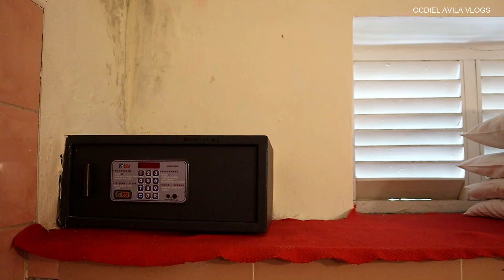Espectacular Casa de Renta en Centro Histórico de Cienfuegos Cuba Hostal de José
Spectacular House for Rent in the Historic Center of Cienfuegos Cuba

Casas de Alquiler Hostal Jose en Cienfuegos

sin lugar a dudas podemos decir que dormir en casas particulares en Cuba es una de las mejores opciones que te debes plantear.
Qué son las casas particulares en Cuba?

Son casas o apartamentos de familias cubanas que te ofrecen habitaciones o espacios separados habilitados para su uso turístico con camas, baño, mini-nevera, toallas y otros servicios, en función del anfitrión.

Se Renta Hostal .Familiar

Climatizado:Si
🛌Habitaciones: 3
 🚽Baños Independientes para Cada Habitación
🅿️Parqueo: Si
🕚  check-out : 11 am
🕯Planta Eléctrica: -
🖼Vista: Ciudad
📇Tiempo de Renta :Temporal  o Permanente
🚿Agua  Fría y Caliente
🔄Direccion: Cienfuegos a 7 minutos del Vía Azul
💰Precio:Según  Temporada
🐶🐱Aceptan  Mascotas: No
🚕Taxi :Si
📶WiFi:Si
Caja de Seguridad: Si
🗣️Idioma : Español, Inglés
Cuenta con Portal ,Sala ,Sala de Estar ,Cocina equipada, Terrazas y Patio y Wi-Fi

Houses for Rent Hostal Jose in Cienfuegos

 Without a doubt, we can say that sleeping in private houses in Cuba is one of the best options that you should consider.
 What are private houses in Cuba?

 They are houses or apartments of Cuban families that offer you rooms or separate spaces enabled for tourist use with beds, bathroom, mini-fridge, towels and other services, depending on the host.

Hostel for rent Family

 Heated:Yes
 🛌Rooms: 3
 🚽Independent Bathrooms for Each Room
 🅿️ Parking: Yes
 🕚 check-out: 11 am
 🕯Power Plant: -
 🖼View: City
 📇 Rental Time: Temporary or Permanent
 🚿Cold and Hot Water
 🔄Address: Cienfuegos, 7 minutes from Vía Azul
 💰Price:According to Season
 🐶🐱 Pets accepted: No
 🚕Taxi: Yes
 📶WiFi: Yes
 Safe: Yes
 🗣️Language: Spanish, English
 It has a Portal, Living Room, Living Room, Equipped Kitchen, Terraces and Patio and Wi-Fi